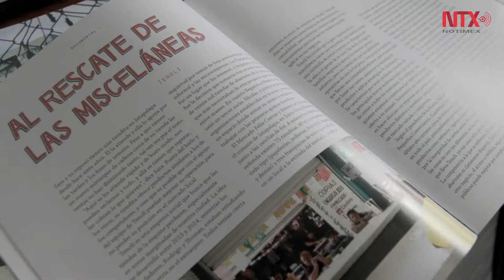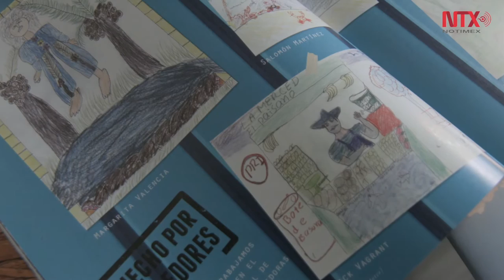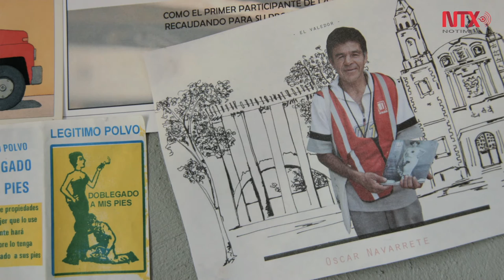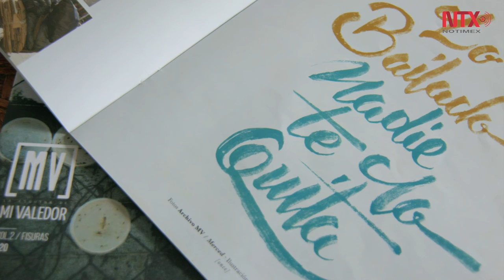Mi valedor, primera revista callejera en México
Seis jóvenes emprendedoras crean esta revista urbana que da empleo a gente en situación de calle